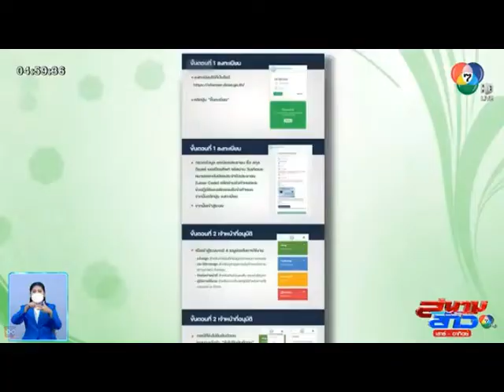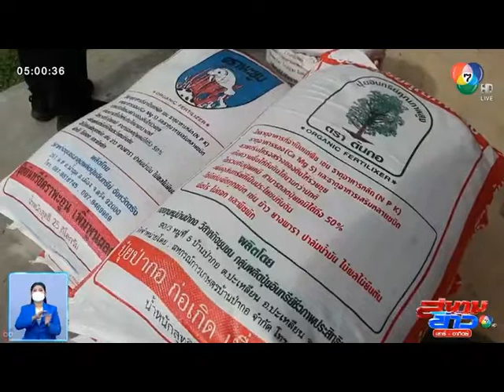รายการสนามเสาร์-อาทิตย์ช่อง​7สี​ ออกอากาศ​ 7สค.65